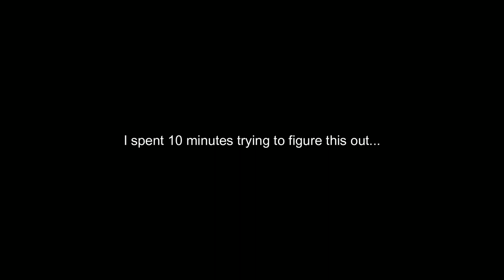Genshin Impact | Chenyu's Blessings of Sunken Jade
Originally streamed on my Twitch channel.
The VOD of the stream I've done on February 1st, 2024.

The big world quest from the new region where we help an adeptus named Fujin restore the water and soil of Chenyu Vale. This one starts right when you enter the region for the first time, so I briefly explain a bit about what happened near the start since I obtained this quest off-screen.

For some reason, boat rides in the game make the text advance too quickly... so I went out of my way to slow down parts of the footage and record myself reading the dialogue again for you guys.